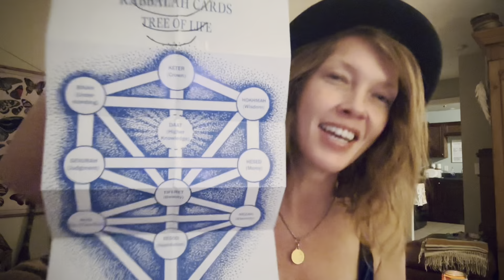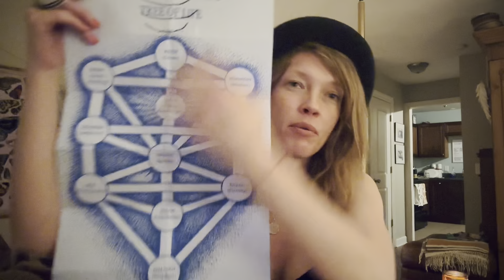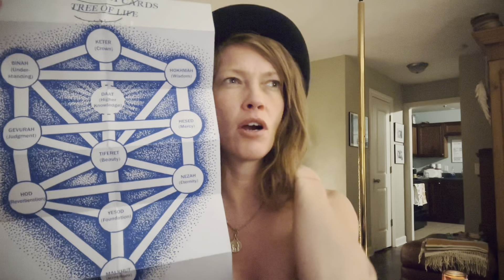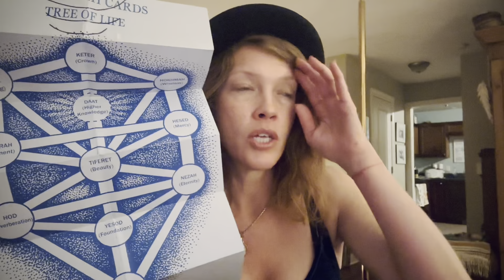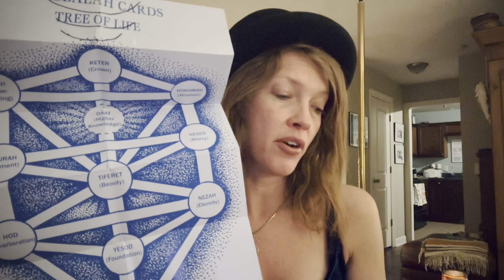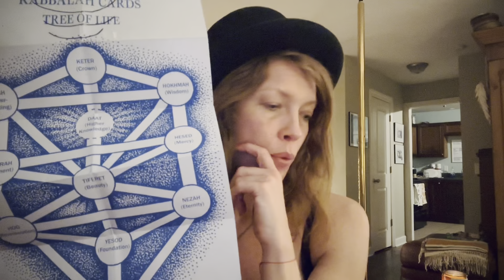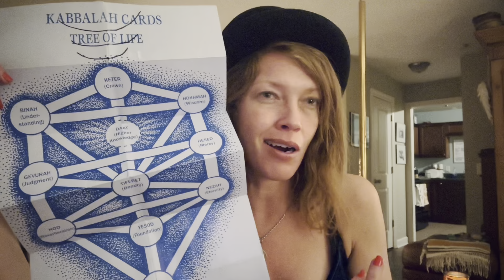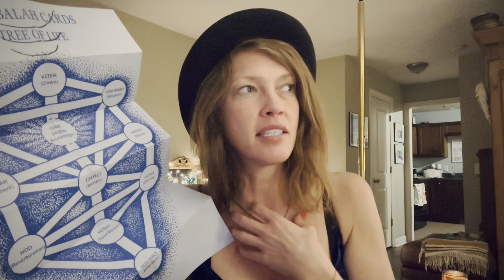Secret Teachings Of Jesus 📜🗝🧿 The Name Of The Father | Gospel of Philip | Nag Hammadi Scriptures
In this video we go back to continue our discussion on the Gospel of Philip, portions:
The Name Of The Father

We discuss:
The Name of God
The Tetragrammaton
The Garden of Eden
The fall of mankind
Affinity of form
Tikkune Correction ( the soul’s assignments on Earth)
Consciousness
Building the Vessel
Ascension
Light + Vessel
The power of speech
The Creation of Reality